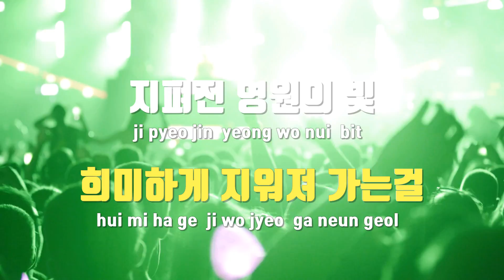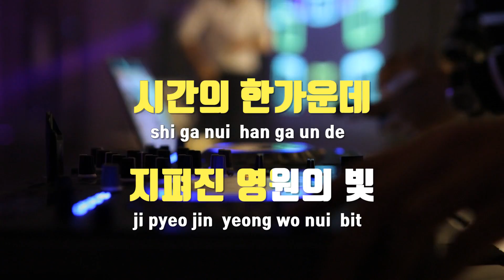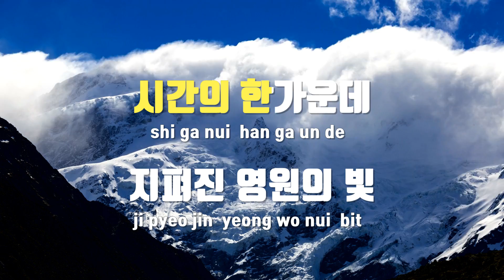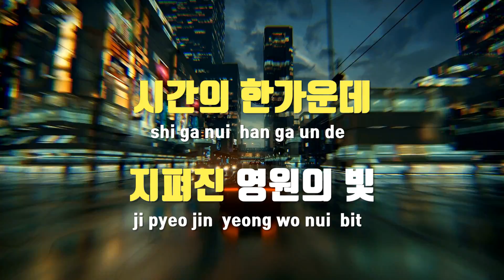[TJ노래방] 빛(Light) - 라이프앤타임 / TJ Karaoke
빛(Light)  --  라이프앤타임